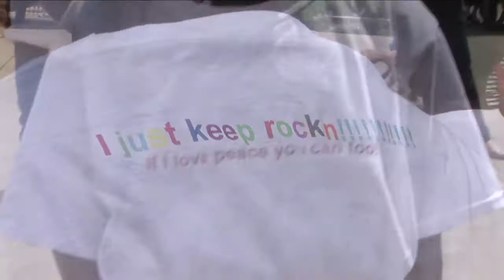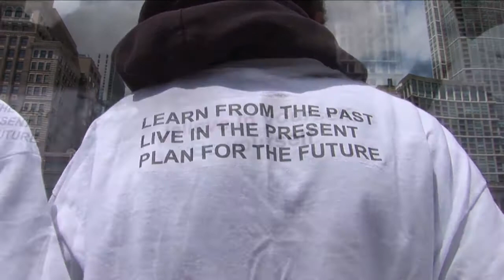performance.mp4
Hoyne Elementary PDP 2011/2012 - 4th Grade - Performance in Millennium Park